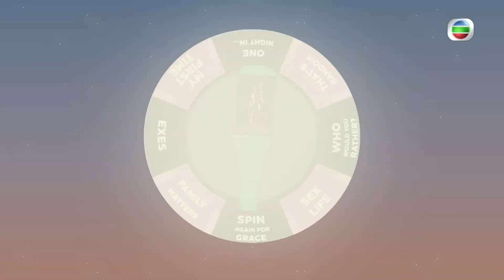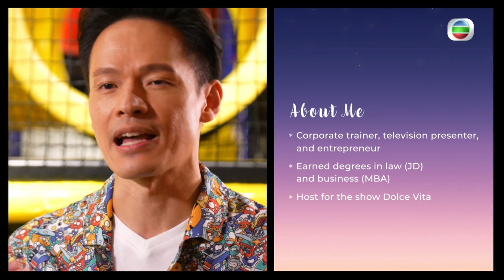陳凱琳談疫情帶孩子辛苦困在家｜兩名兒子歲數相近難教哥哥照顧弟弟｜與梁靖琪談做父母心得不做虎媽｜Love Matters with Grace 陳凱琳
自家製原創節目（Pearl Originals）《Love Matters with Grace》，第八集主持陳凱琳（Grace）邀得三位已為人父母的藝員：梁靖琪、黃祥興及蘇頌輝（Dez）分享育兒心得和經歷。為求讓嘉賓們寓工作於娛樂，Grace特意安排於香港樂高探索中心進行拍攝，好讓他們在遊樂場不同的主題區內一邊工作，一邊遊玩。三位嘉賓先與Grace分享育兒心得。其中，梁靖琪分享身邊的朋友常常為她的兒子推介學校，但她卻為此而感到壓力，因她希望先給兒子空間成長，待發掘他的個性後，才為他選擇最合適的學校。接著，Grace與嘉賓們細訴拍攝當天離家的時候，兒子問她為什麼要外出，並表示不想媽媽去上班；兒子的反應使她感到極大的罪疚感。最後，Grace與三位嘉賓大玩「Spin the Bottle」遊戲，挑戰「Truth or Dare」，若不想接受懲罰，他們便要誠實回答Grace的提問。